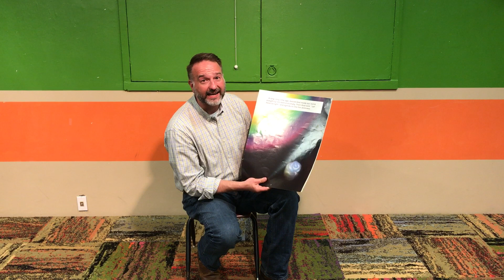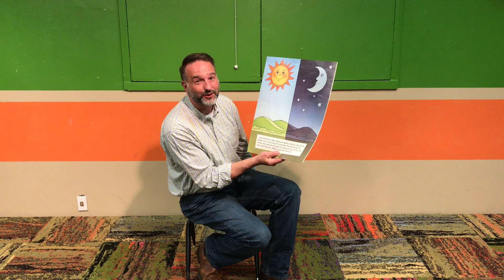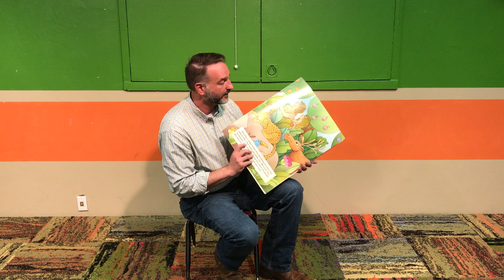June1 CreationStory CPR